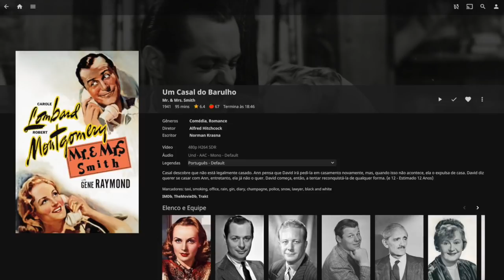Chegou Coioteflix, o streaming dos filmes clássicos!